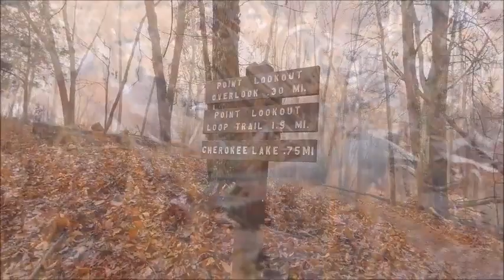Point Lookout Loop Trail/Panther Creek State Park Tennessee 12/2021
Another short hike on one of the many trails around Panther Creek State Park in Morristown, Tennessee. The air was thick with moisture and extremely overcast, but it made for a  beautiful, mystic walk through the woods.